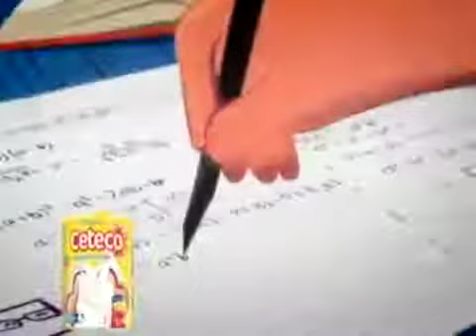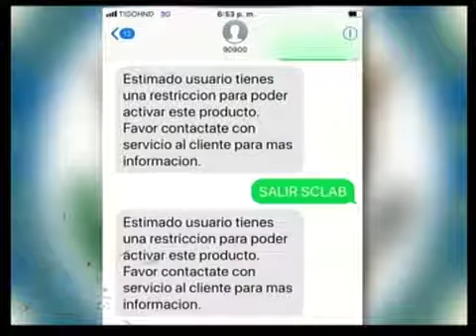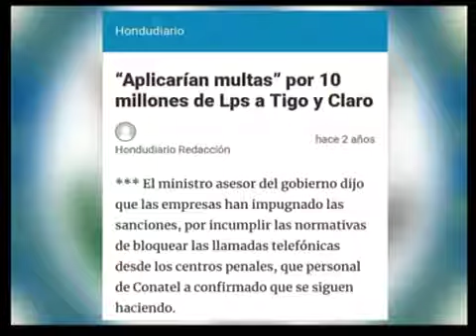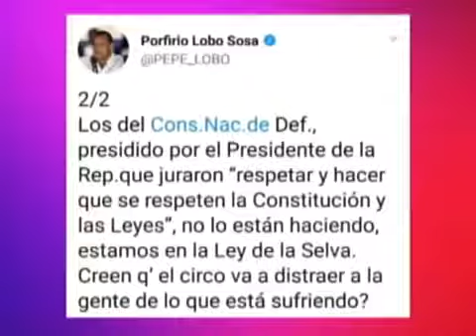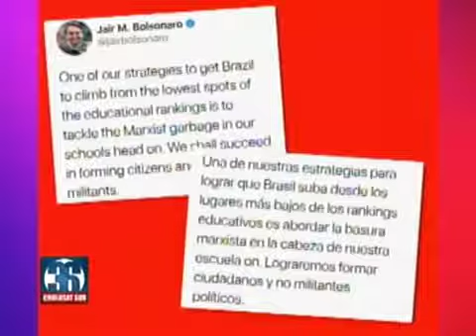ASI SE INFORMA ESTELAR 20190102